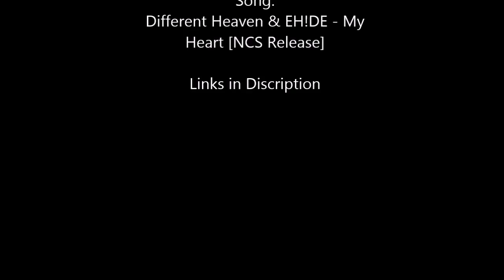Speed Build MINECRAFT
GamerTag: KillerPhoenix25

Check out De Mystery's and Mitchel Robinson's Channel as he does Live Streams everyday.

Facebook Pages:
KillerPhoenix25: